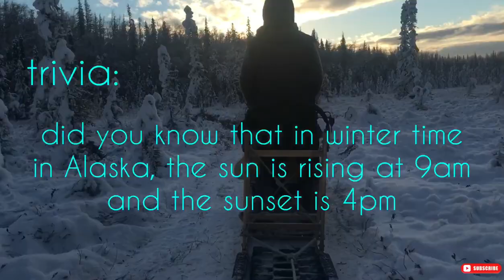Dog sledding in Alaska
Dog sledding in Alaska is the most popular shore excursion. Dog sledding tours typically include a helicopter trip into the mountains and a dog sledding ride with Alaskan sled dogs on a glacier.